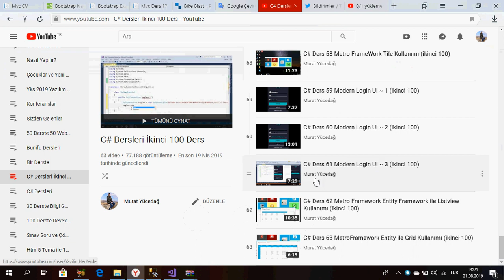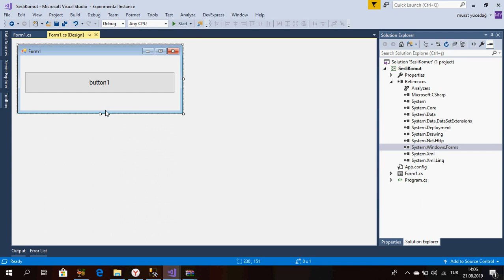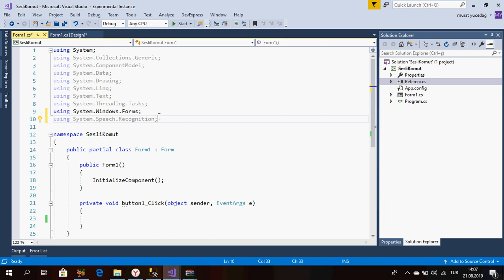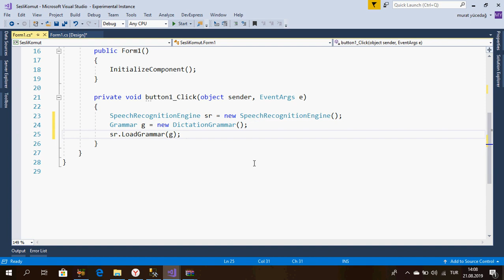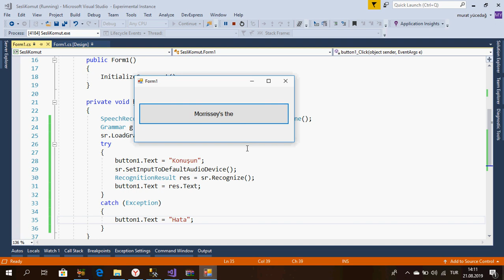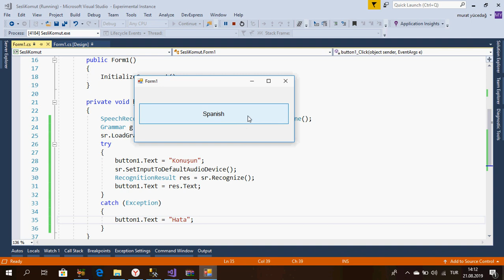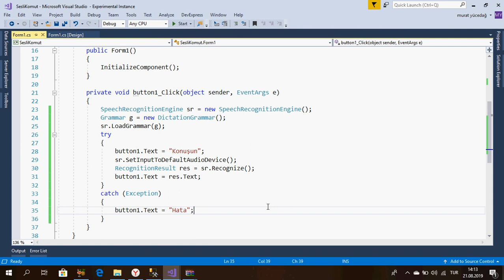C# Ders 64 Sesli Komut İşlemleri ~ 1 "Yapay Zeka Temelleri" (ikinci 100)